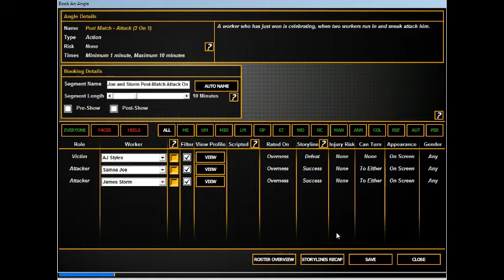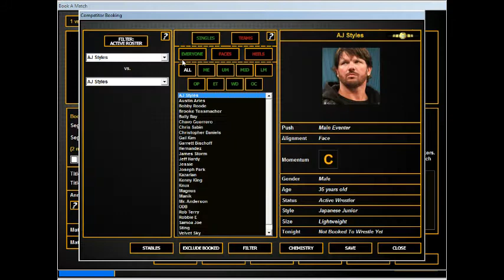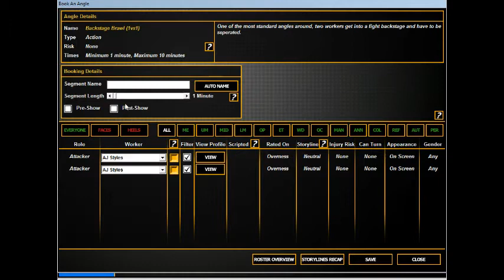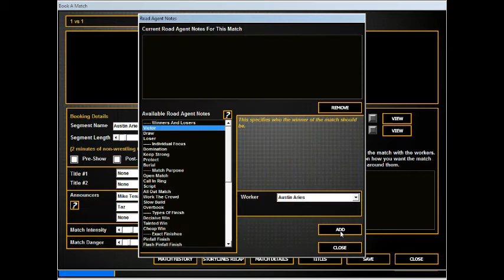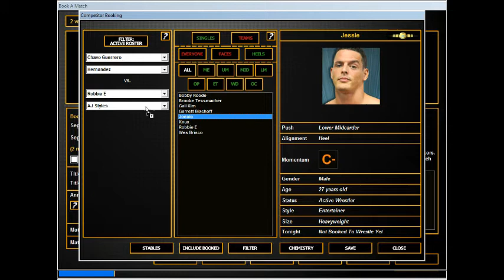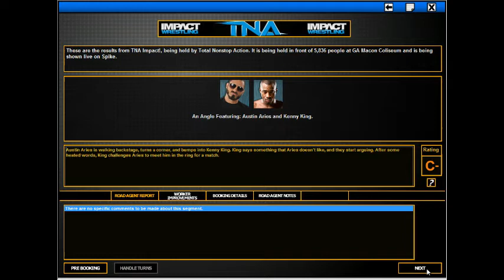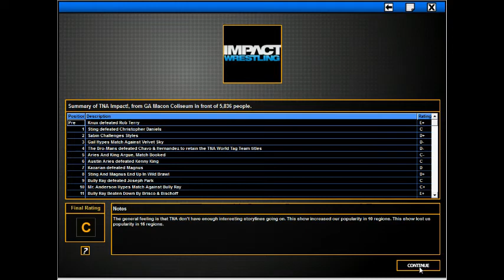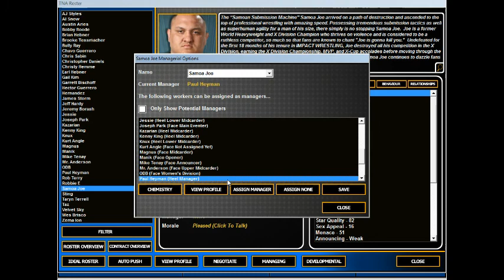Let's Play TEW 2013 - TNA Episode 5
Impact Episode 1. May Heyman rule forever.